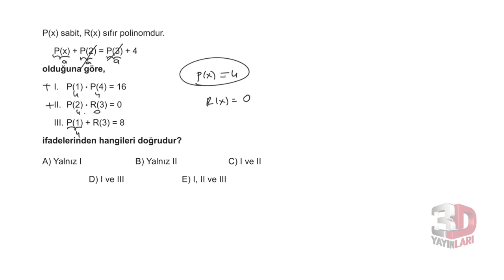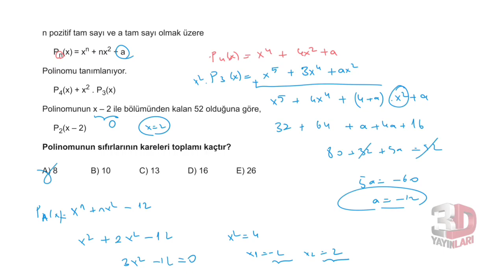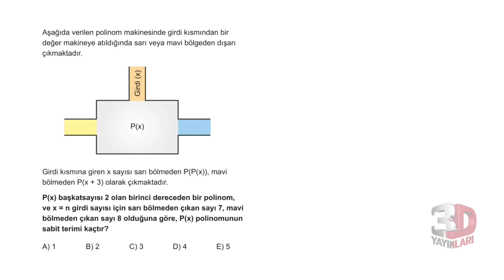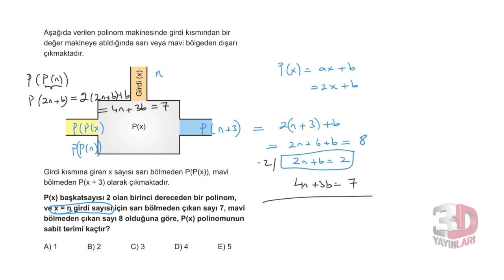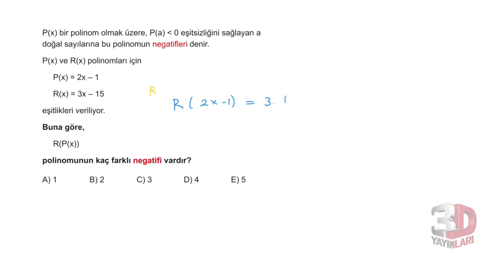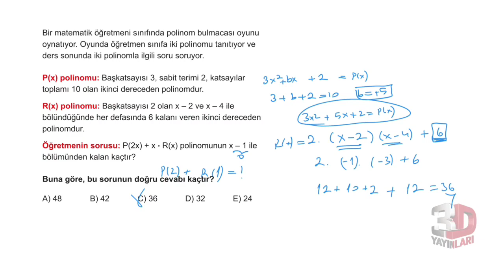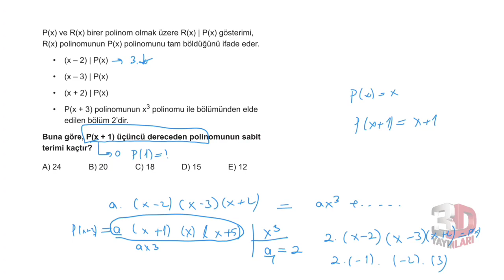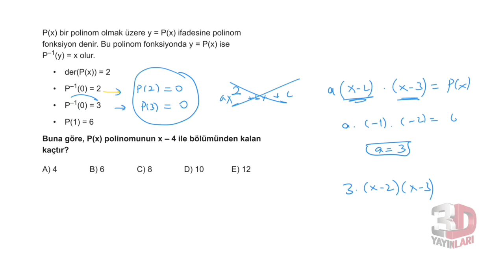3D AYT MATEMATİK ÇÖZÜMLERİ BÖLÜM-1 TEST-5(POLİNOMLAR)